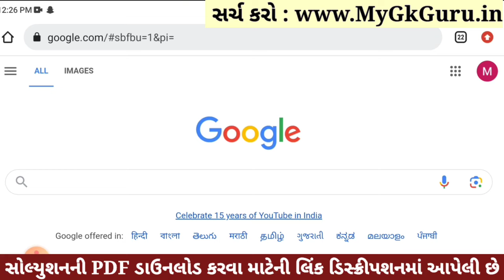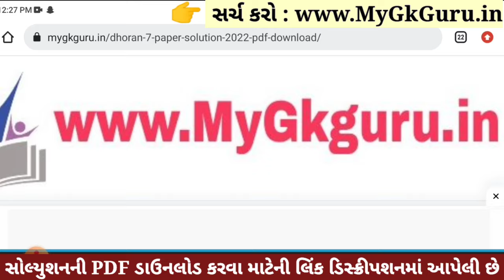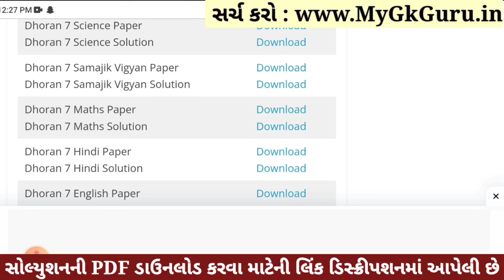💥 Std 7 Samajik Vigyan Paper Solution 2023 80 Marks, Dhoran 7 Samajik Vigyan Paper Solution 2023 SS